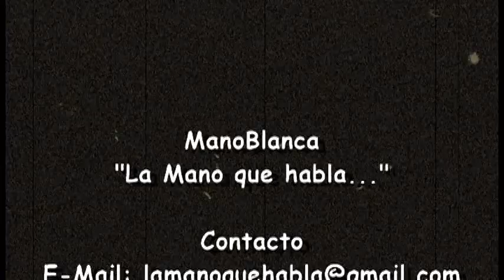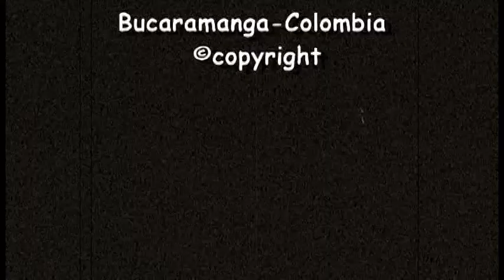De mis abuelos y otros demonios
Trabajo de narración oral (cuento-comedia) que por medio del reconocimiento del ser, utilizando lo que llamamos conciencia colectiva, que por lo general relaja y divierte (auto-burla) solo busca remembrar épocas en las que se vivía libre de preocupaciones... épocas de juventud!!!